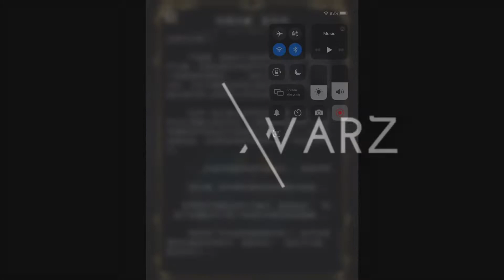【神魔之塔】の旅人的記憶【#16 遙古遺碑 「失去半身的紋龍」生命的連繫與交錯】「水初音隊」